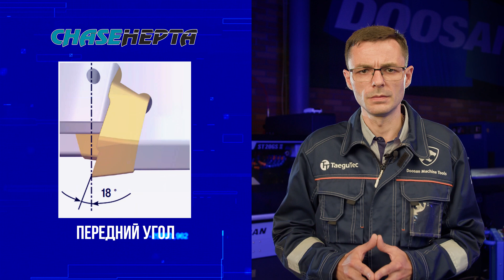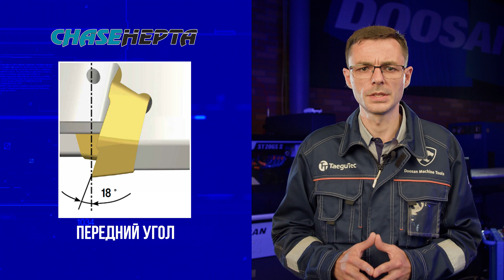Відеокурс SFeedTec #4 | Торцеві фрези ChaseHepta | Обробка площин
ВІДЕО №4: Торцеві фрези ChaseHepta для обробки площин в умовах нестабільної системи ВПІД:

00:37 - торцеві фрези
01:09 - 2 геометрії пластин
01:32 - приклад обробки №1
02:52 - приклад обробки №2
03:17 - висновок
03:27 - тема відео №5

Торцеві фрези ChaseHepta – інструмент для боротьби з вібрацією при фрезеруванні площин. Дані фрези дозволяють підвищувати продуктивність та стійкість інструменту при нестабільній системі ВПІД. Відмінне рішення для малопотужного обладнання.